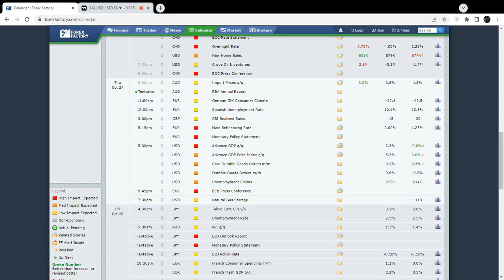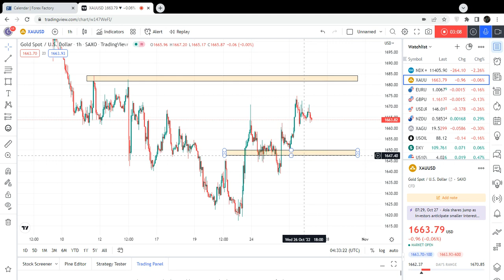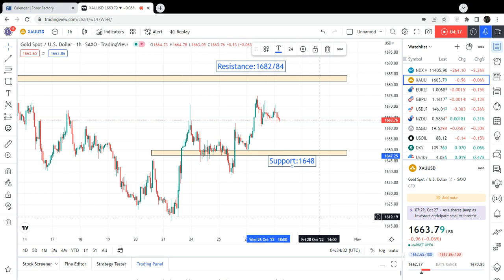Gold Toady Forecast Before US GDP & ECB Monetary Policy | Technical Analysis | 27 October 2022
1668
1670
1672
1675
1678
1680
1682
1684
1686
1688
1690
1692
1695
1698
1700
1702
1705
1708
1710

1661
1658
1655
1652
1650
1648
1644
1642
1640
1638
1635
1632
1630
1628
1625
1622
1620
1617
1615
1612
1610